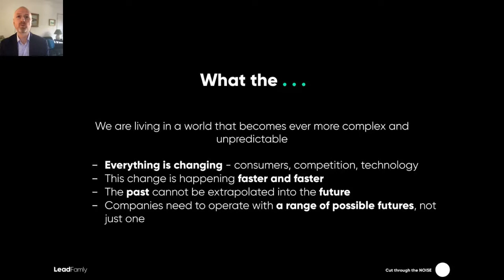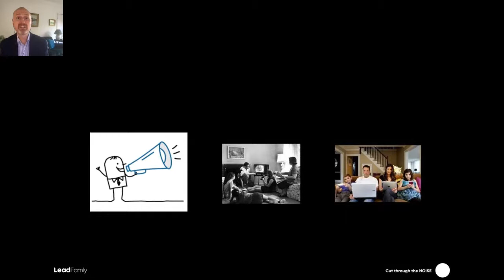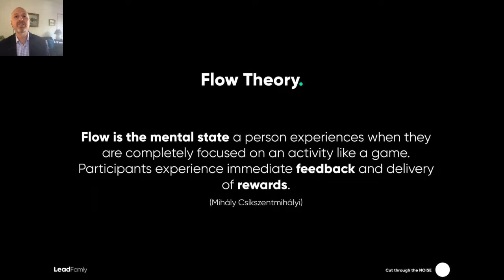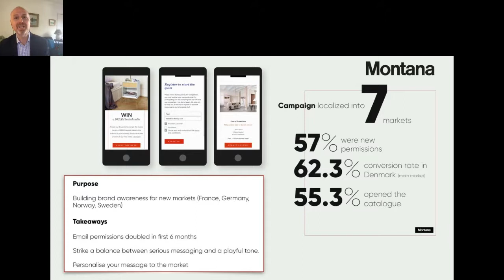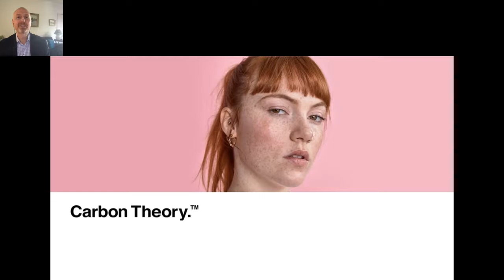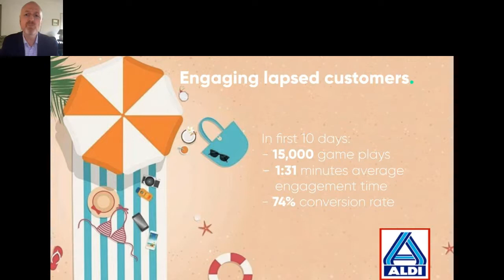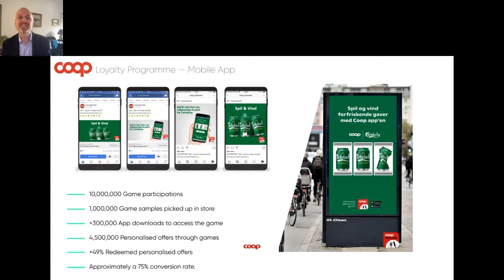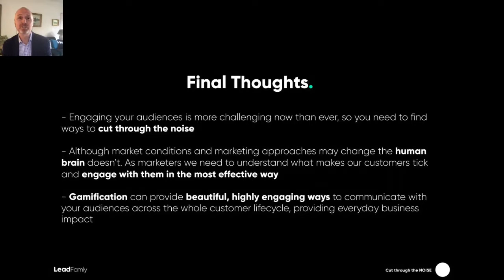The Power of Game Mechanics in Marketing by Richard Robinson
Digital Marketing Europe
Onsite and online on 29-31 March in 2022

Join our next Digital Marketing Europe conference on 29-31 March in 2022 where you will be able to dive deep into the latest strategies, tactics, practices and tools in the digital marketing industry. This time, the conference will be held in a hybrid setting allowing you to attend workshops and listen to expert talks on-site or online.